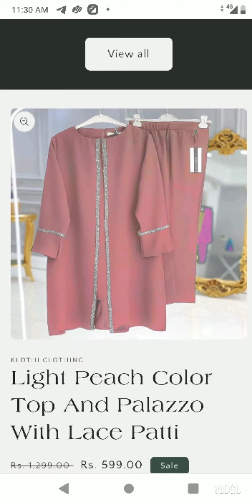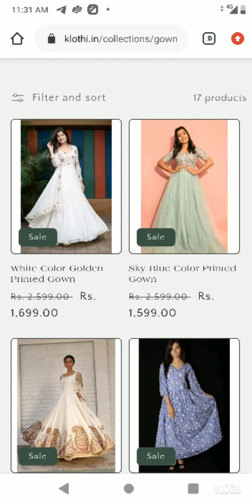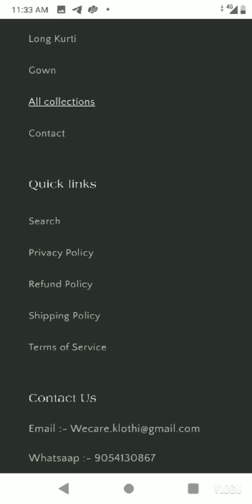klothi.in website reviews#real or fake#scam or legit#website reviews